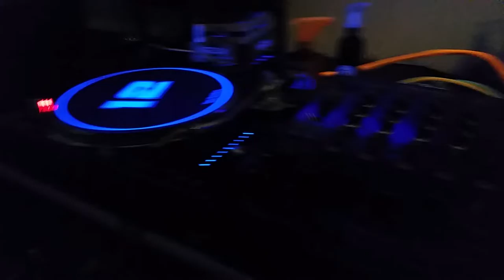1210 paños personalizados